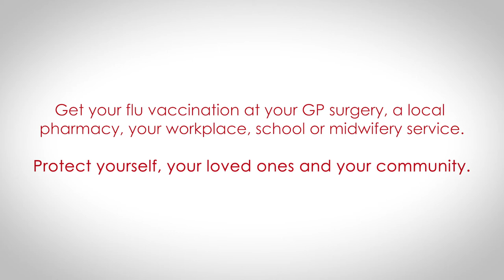Imam Swaleh Kabocho talks about the importance of fighting flu this winter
Did you know that people at high risk from flu are also most at risk from COVID-19?

There’s never been a better time to protect yourself, your friends and family from the double danger of seasonal flu and coronavirus.

Get your flu vaccination at your GP surgery, a local pharmacy, your workplace, school or midwifery service.